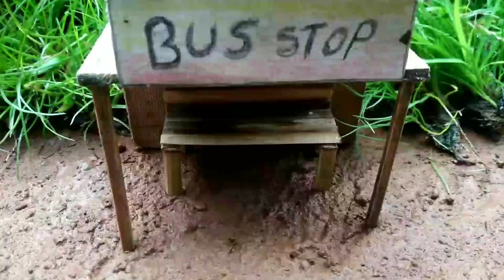Scenic Arts World | Miniature Creation | Mini Bus Stop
Miniature Creation | Nature Art | Simple Creativity Ideas